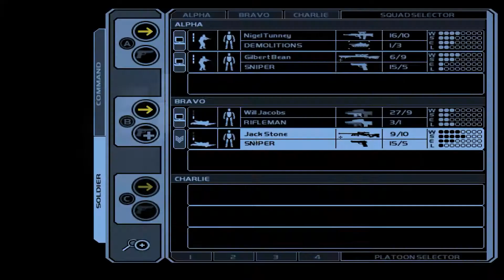Tom Clancy's Ghost Recon - Mission 06 - Witch Fire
Playing through the entire Tom Clancy's Ghost Recon campaign. I will only be using the same Ghosts throughout the entire campaign, with the exception of adding in/removing specialist if required.

GHOST PLATOON (From the start)
-Alpha squad-
Dennis Martin – DEMO
Gilbert Bean – SNIPER
John Cosner – RIFLEMAN

-Bravo squad-
Richard Weinstein – DEMO
Brian Duan – SNIPER
Chris Corum – RIFLEMAN

No quick saves or loads will be used.

CASUALTIES/WOUNDED SO FAR

MISSION 06 - Witch Fire

OBJECTIVES

1. Gather intel from SE house
2. Gather intel from NW house
3. Get to extraction zone
4. Destroy SAM site

OVERVIEW

Great mission success after the last one! Introduced 3x specialist into the platoon. No KIA's or injuries. I've probably played this too much, so I know where and when to expect enemies. (You'll see the truck spawn out of no where!).

Still going to be difficult going forward, as at this stage I only have 1 demo. I can't remember if and when I'm able to unlock a new DEMO specialist. Going to definitely need them for the Battlefield and last mission!

AFTER-ACTION

-Alpha squad-

Nigel Tunney - DEMO [SPECIALIST]
Gilbert Bean – SNIPER

-Bravo squad-

Will Jacobs - RIFLEMAN [SPECIALIST]
Jack Stone - SNIPER [SPECIALIST]

PC SPECS

i7 2600k | 8GB RAM | 970GTX | Captured using Nvidia Share (1440p @ 60fps, 50Mbps)